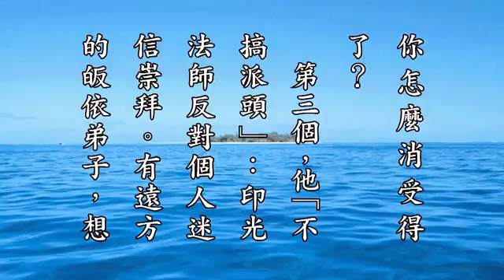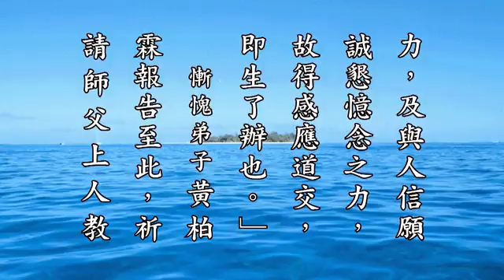老子曰：盛德容貌若愚—看印祖的一生修持 （謙虛保平安，招搖引殺機。良賈之財，深藏則善，淺露則危。韜晦涵養，日新又新，然後成德。） 黃柏霖警官 無量壽經科註第四回學習班-第136集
淨空老法師開示：

　　我們感謝黃柏霖居士的報告，他將印祖一生最重要的開示節錄在此地，簡單明瞭告訴我們，確確實實戰後這一甲子，在中國人講一甲子，二次大戰之後，這六 十多年來雖然沒有戰爭，但是社會的動亂、地球的災變，遠遠超過二戰的時候。這什麼原因？老和尚說得很清楚，不講家庭教育，不講因果教育，把家庭教育貼上封 建的標籤，把因果教育貼上迷信，導致今天的局面。今天局面它不終止，它還在繼續發展。

　　我這一次訪問馬來西亞跟新加坡，時間雖然不長，我在馬來西亞住六天，在新加坡住九天。馬來西亞的朋友告訴我，他們在機場迎接我，告訴我，十年前 跟我見過一次面，在馬六甲，我都忘記了，非常慚愧，年歲也大了，他說十年前的人心比現在好多了，現在人心跟那個時候比，無法想像，真的。我告訴他，我說我 也是跟你有同感。但是問題是往後怎麼辦？現在不是十年十年差距，而是每年都不一樣，十年之後的社會是什麼樣子，不敢想，這才叫真可怕。我們全心全意在提倡 倫理教育、道德教育、因果教育，要把它怎樣落實在家庭、落實在學校、落實在社會，這才有救。現在人都要看榜樣，沒有樣子、榜樣，他不相信，所以我們要把它 做出來。

　　新加坡是早年一九九九年我在新加坡的時候，我們新加坡九個宗教團結起來，像兄弟姐妹一樣。這一次我去參加，他們給我舉辦了一個晚會，正好碰到他 們聯誼會（就是宗教聯誼會）成立六十六週年。邀請我到他們的會所，我進去一看，會所就一間房子，就是一個房間。每一個宗教都有很大的教堂寺院，而這個六十 六年的宗教聯誼會，居然到現在還沒有一個會所，我看到很難過，我感觸很深。

　　最近我幫助澳洲圖文巴的宗教，他們的宗教，十幾個宗教也團結起來了，我幫他們建立一個會所，讓他們常常有機會聚會，每一個宗教設一個辦公室，這 個會所有講堂，希望每天都有人講經，十幾個宗教輪流講。聯誼要能發揮力量，給其他地區做個好榜樣，這個方法要好，讓宗教與宗教之間，像兄弟一樣，像同學一 樣，常常在一塊聚會。我要求大家，每個宗教的經典，大家把它編一個《３６Ｏ》，將經典裡面最重要的經句，我們都應該要落實的，應該要學習的，節成一個小本 子。我們學自己的宗教，也學別人的宗教，這個樣子，宗教與宗教之間的矛盾就可以化解，宗教團結帶動社會的安定，帶動世界的和諧，肯定能做得到。所以我們熱 愛宗教，要熱愛全世界所有的宗教，平等對待，和睦相處，我會盡心盡力幫助他們。我希望新加坡的宗教聯誼會，將來有一個大會堂，為馬來半島做一個好榜樣。黃 居士這篇報告非常感人。